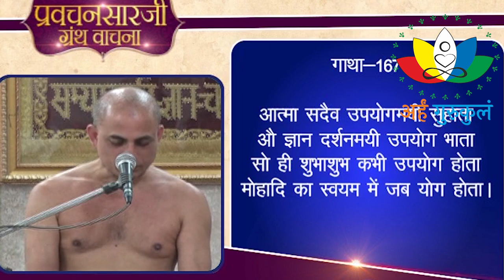प्रवचनसार #167 | Pravachansaar। Muni Shri Pranamya Sagar ji (Easy Explanation)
प्रवचनसार #167 | Muni Shri Pranamya Sagar ji (Easy Explanation) | | Pravachansar Explanation By Muni Shri 108 Pranamya Sagar ji Maharaj
For more Updates: